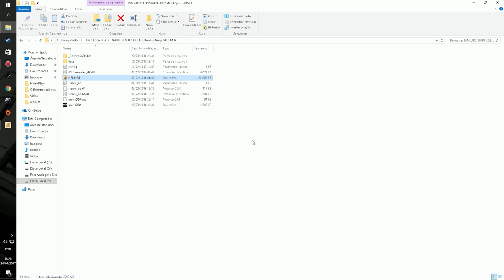Itachi e Sasuke VS Kisame, Deidara e Konan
Siga nosso canal de Lives AO VIVO TODOS OS DIAS as 21hrs

Clique aqui e compartilhe no facebook para ajudar→

Clique aqui e de um RT no twitter para ajudar→

 ‹ Parceiros ›

‹ Infos ›

Espero ver vocês no próximo vídeo!